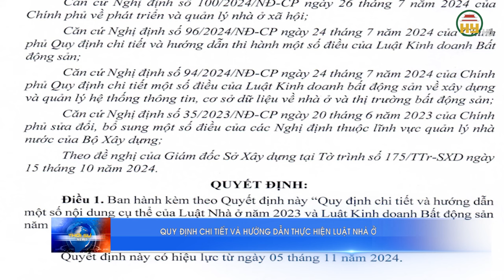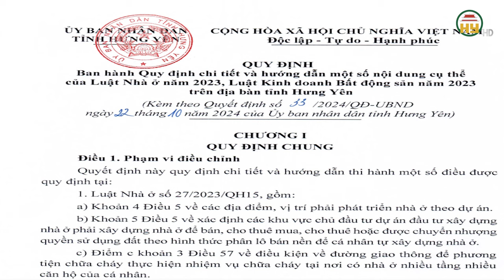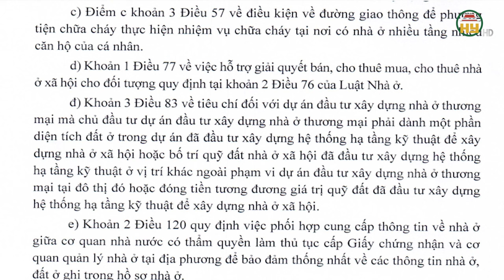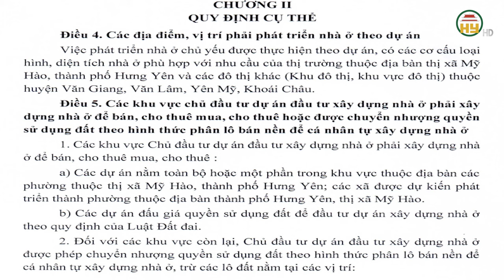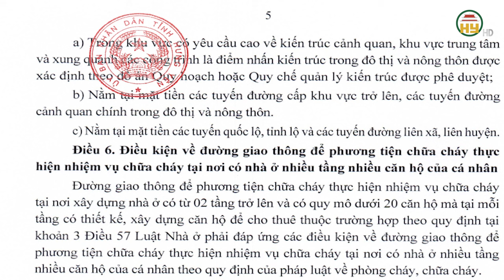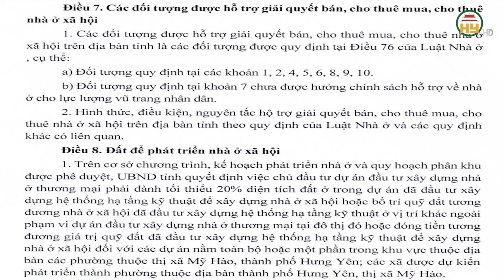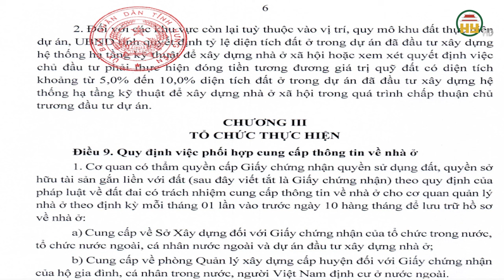Hưng Yên quy định chi tiết về Luật Nhà ở, Luật Kinh doanh bất động sản trên địa bàn tỉnh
Hưng Yên TV | Hưng Yên quy định chi tiết về Luật Nhà ở, Luật Kinh doanh bất động sản trên địa bàn tỉnh
Ngày 22/10 UBND tỉnh Hưng Yên ban hành Quyết định số 33/2024/QĐ-UBND Ban hành Quy định chi tiết và hướng dẫn một số nội dung cụ thể của Luật Nhà ở năm 2023, Luật Kinh doanh Bất động sản năm 2023 trên địa bàn tỉnh Hưng Yên. Quyết định 33 có hiệu lực thi hành từ ngày mồng 5/11/2024.
Xin mời xem thêm
Tiktok: Truyền hình Hưng Yên
Facebook: Đài Phát thanh và Truyền hình Hưng Yên
Zalo: Đài PTTH Hưng Yên